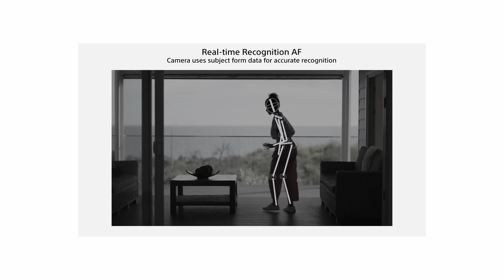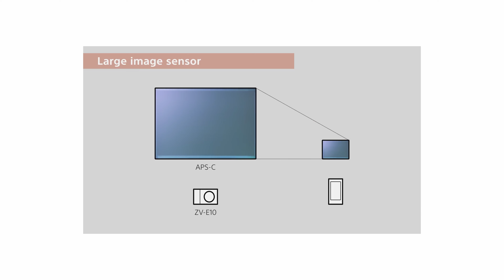Sony ZV-E10 Mark II ( Rumors ) | July 10 Sony will Announce 🔥🔥🔥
Sony ZV-E10II
26MP sensor (same as the A6700 and FX30)
larger grip to accommodate the NP-FZ100 battery
no mechanical shutter
no AI chip (Human and Animal AF recognition still included)
active stabilization (with 1.5x crop)
4k 10bit 4.2.2
5.6k oversampling
LUT support
The same Audio mic of the ZV-E1
Price slightly above $1000

Sony E 16-50mm F/3.5-5.6 OSS II lens
1. lighter
2. new polished look
3. now track while zooming
Music from Uppbeat (free for Creators!)